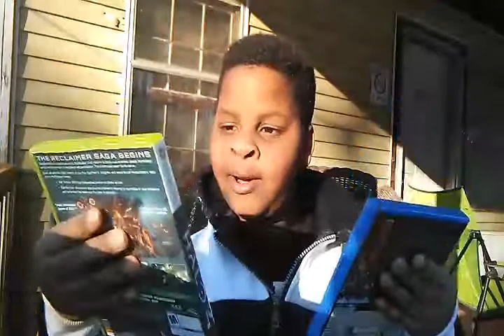My great late Christmas present (emotional )